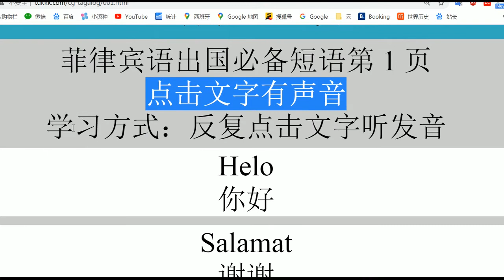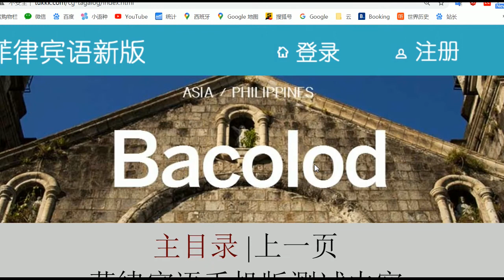最快学习菲律宾语的网站